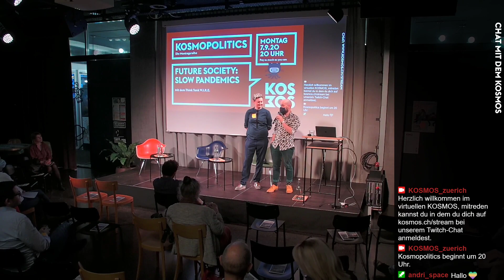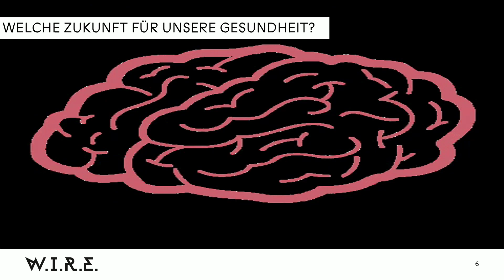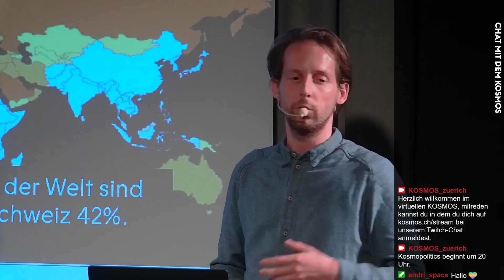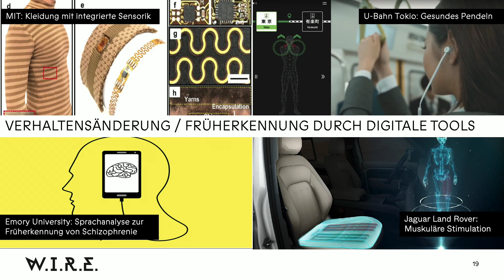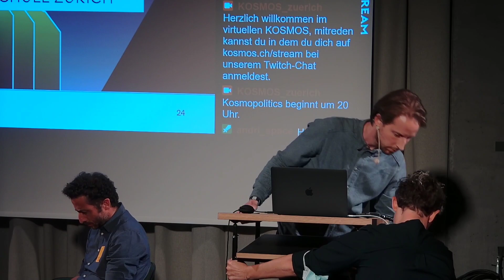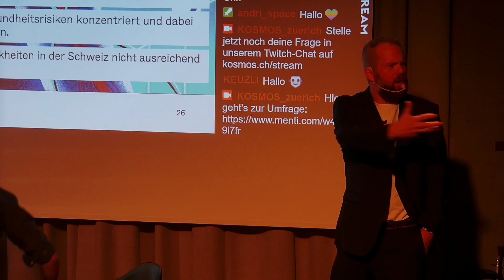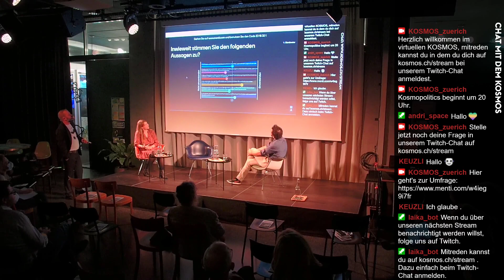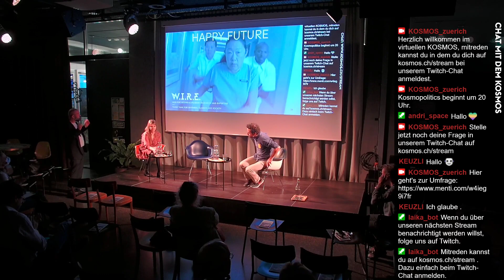KOSMOPOLITICS – FUTURE SOCIETY #3: SLOW PANDEMICS | MO, 7.9. | 20 Uhr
Innerhalb kürzester Zeit hat sich aufgrund der Interventionen zur Bekämpfung der COVID-19-Pandemie das Alltagsleben in gewissen Bereichen drastisch verändert. Wir sprechen bereits jetzt von einer «neuen Normalität». Doch neben einer solchen Pandemie mit seinen kurzfristig sicht- und spürbaren Auswirkungen, dürfen die sogenannten «slow pandemics» nicht aus unserer Wahrnehmung gedrängt werden. Unter dem Begriff werden sich langsamer entwickelnde, aber langfristig gefährlichere Gesundheitsrisiken zusammengefasst. Zu den Ursachen zählen nicht mehr nur die Gefahren von Diabetes förderndem Zucker oder krebserregendem Fleisch, sondern auch von süchtig machenden Screens, die eine gesunde Lebensführung erschweren. Als Teil der Antwort darauf setzen wir auf permanente technologische Überwachung unserer Gesundheit: Vernetzte Uhren überwachen stetig unseren Puls, smarte Telefone die Qualität unseres Schlafes. Doch je mehr wir wissen, desto mehr sind wir auch mit neuen Risiken konfrontiert.

Was bedeutet es, in einer Welt zu leben, in der alles krank macht? Müssen wir uns noch weiter einschränken und von einer Fettsteuer bis zu Handy-Verboten immer neue Regulierungen schaf-fen? Wie definieren wir Genuss und Lebensqualität?

Der Think Tank W.I.R.E. lädt zu einem Abend mit «food for thought» und diskutiert mit Dr. Eveline Hipeli, promovierte Kommunikationswissenschaftlerin und Medien-pädagogin, und Dr. med. Gieri Cathomas, Managing Partner, Swisspath Health, über das Spannungsfeld zwischen individueller Freiheit und öffentlicher Gesundheit im Kontext einer datenbasierten Gesellschaft.

Input-Referat: Hein Schellekens (Think Tank W.I.R.E.)
Moderation: David Hesse (Think Tank W.I.R.E.)